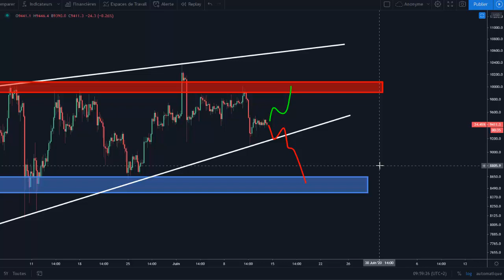La chute du BITCOIN a commencé ?! Retour vers 8000$ ? Analyse Bitcoin FR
Découvrez comment investir avec l'objectif de générer un revenu régulier, CLIQUEZ
La chute du BITCOIN a commencé ?!
Un retour vers 8000$ est-il possible ? Découvrez nos analyses Bitcoin FR de cette semaine pour savoir si une chute du Bitcoin a commencé !

# chutebitcoincommence